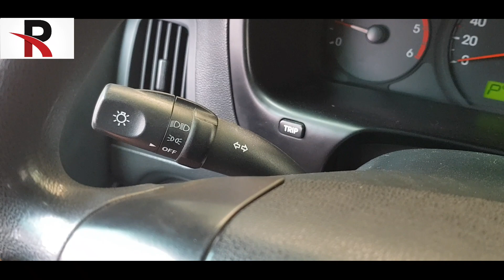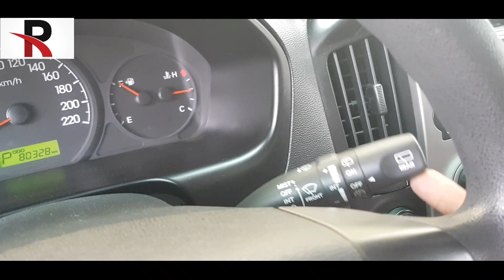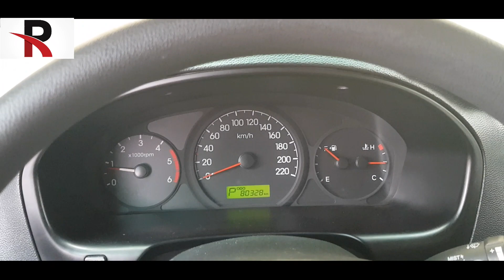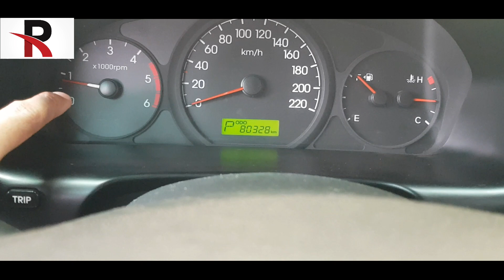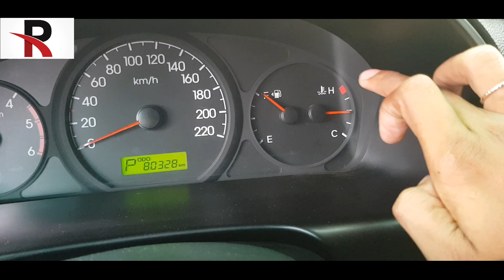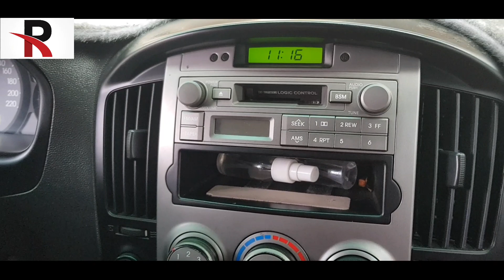របៀប​ប្រើប្រាស់​ក្នុង​ឡាន នឹងបើក​ភ្លើង សាលាបង្រៀន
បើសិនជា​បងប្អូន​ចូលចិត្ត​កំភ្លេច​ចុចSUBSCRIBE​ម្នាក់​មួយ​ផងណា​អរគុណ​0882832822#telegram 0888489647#